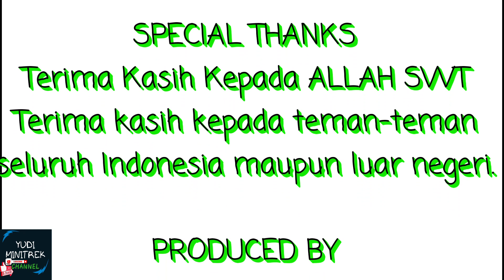Cara Pemasangan Ubrake Depan Sepeda Minitrek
Video ini berhubungan dengan video sebelumnya yaitu pemasangan roda depan.